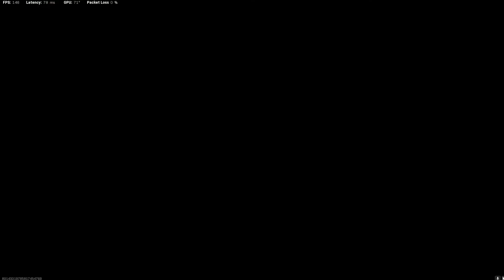WARZONE 21 kills | FIRST COD VIDEO